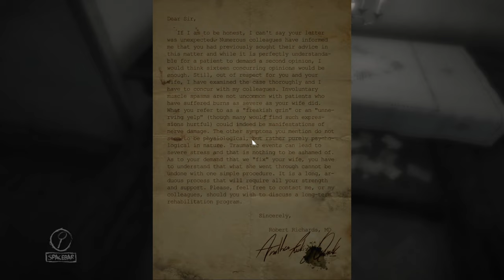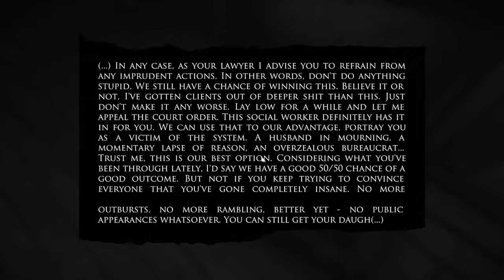Layers of Fear 2016 | Part 5 | Phone Call | Full Game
That phone was a little obnoxious lol